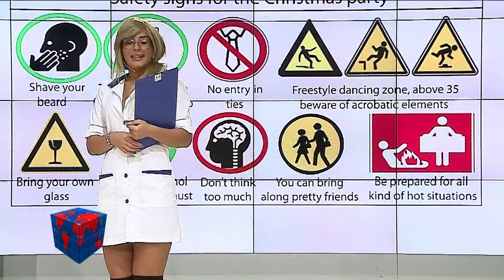Tonik Show partea 1 (20 noiembrie 2013)